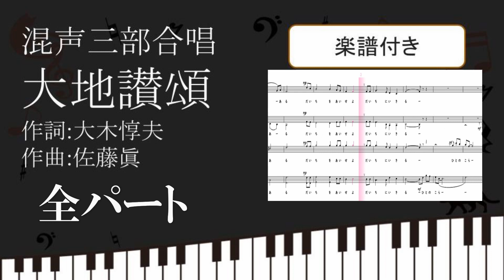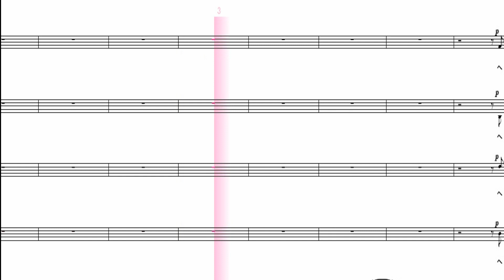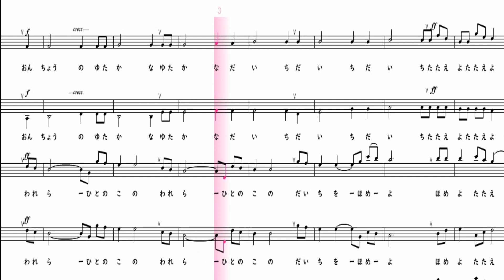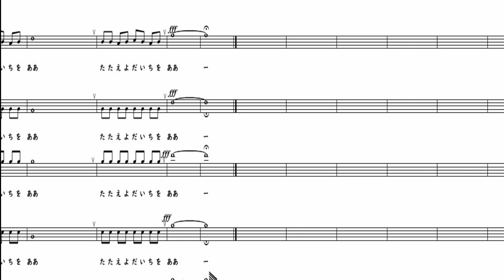【合唱曲】 大地讃頌 全パート楽譜付き 大木惇夫 佐藤眞 01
【パートレス再生】特定のパート無しの音源になります。一人で合唱練習する際に便利です。

0:00前奏
0:05母なる大地の懐に　我ら人の子の喜びはある
大地を愛せよ　大地に生きる
人の子ら　人の子　その立つ土に感謝せよ
00:57間奏
01:27平和な大地を　静かな大地を
大地を誉めよ　讃えよ　土を
01:52恩寵の豊かな　豊かな大地　大地　大地
(我ら人の子の　我ら人の子の　大地を誉めよ 讃えよ土を)
02:17母なる大地を　母なる大地を
讃えよ　誉めよ　讃えよ土を
02:47母なる大地を　ああ　讃えよ大地を